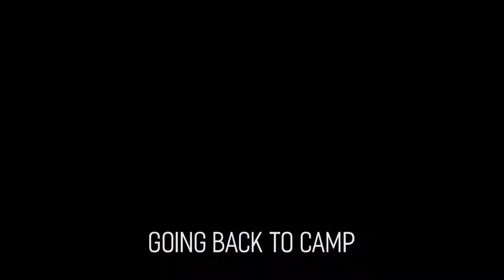SAM SAND DUNES,JAISALMER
Sam sand dunes, is one of the most authentic desert dune site in whole India, where you will find 30-60 meter tall sand dunes, and many travelers enjoying Desert Safari on camels or jeep, Sam is 45 km west from Jaisalmer city, where you can reach by hiring a can from Jaisalmer city and then stay in one of many desert ...
Don't wear sandals or heels, anything uncomfortable is out of the way, flip flops are a really bad option. Instead choose sneakers or leather shoes, or shoes with Goretex liner for breathability. The sand WILL get in though. It somehow always does if you chose to get off the camel and walk on the sand.10-Jan-2018
the best time to visit Jaisalmer would be relative to your budget and what do you want to do. If you want the most from your Jaisalmer trip, it is suggested to understand the climate and seasonal changes in Jaisalmer. However, one of the most preferred time to plan a trip to Jaisalmer. The winter season generally falls between the month of November to March. During this season, you can experience pleasant weather conditions.